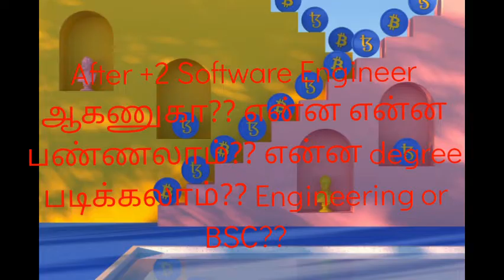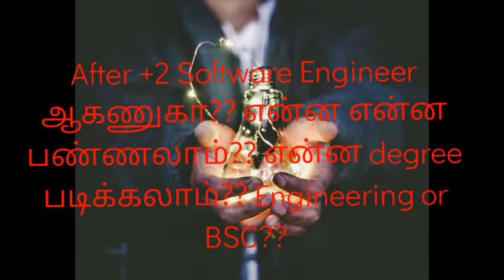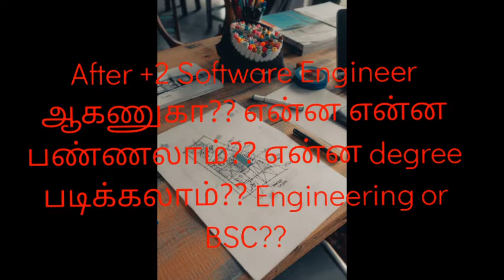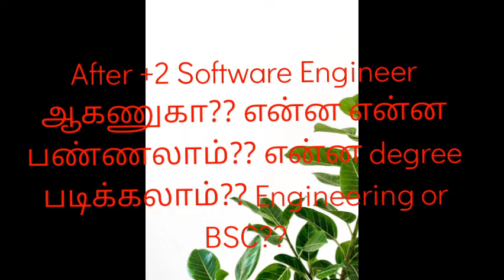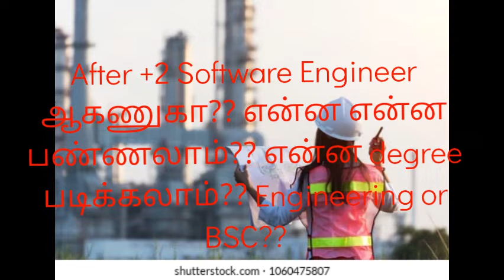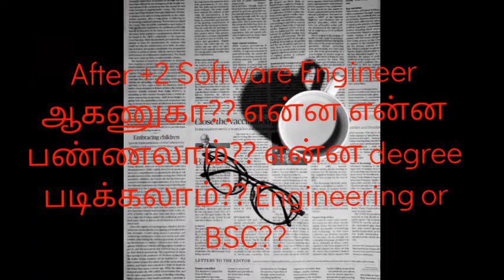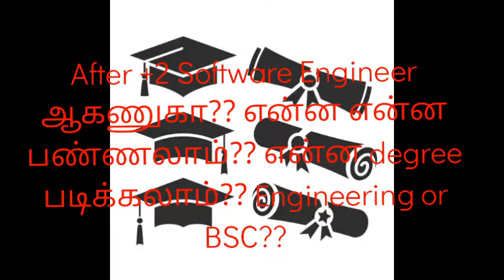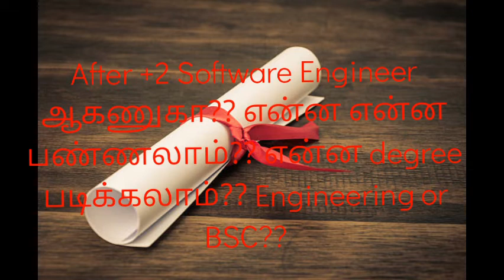After +2 software engineer ஆகணுமா?? என்ன என்ன பண்ணலாம்?? என்ன degree best?? Engineering or BSC??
After +2 software engineer ஆகணுமா?? என்ன என்ன பண்ணலாம்???